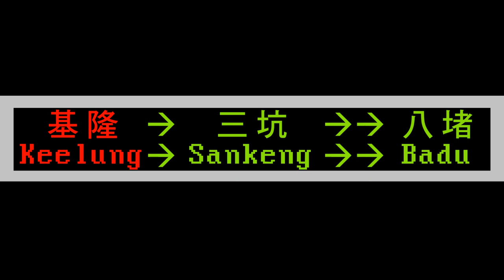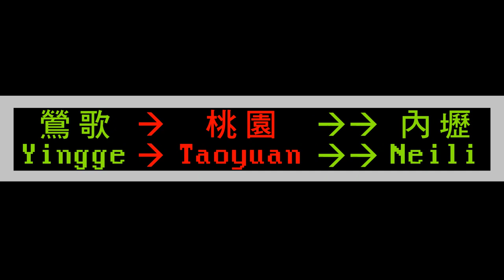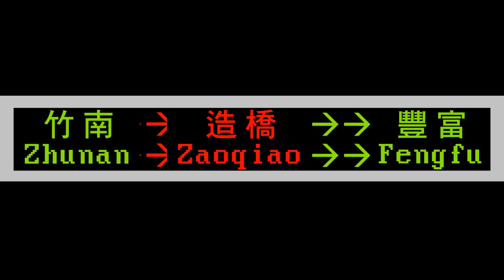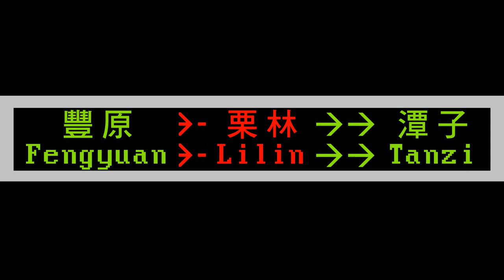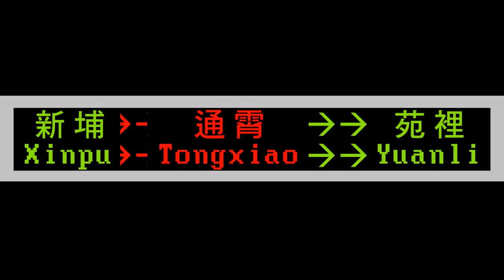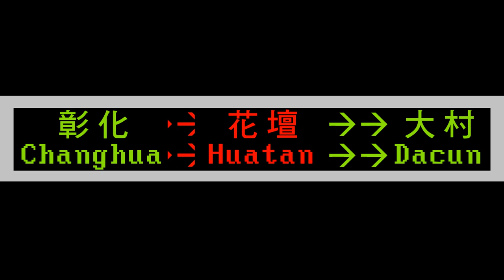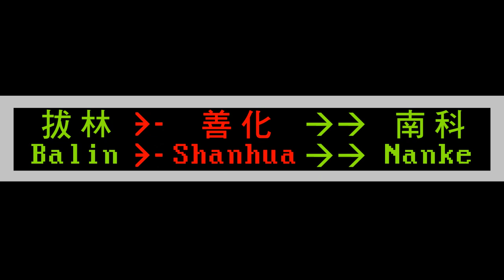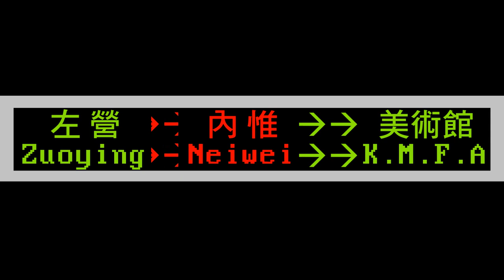【臺鐵TRA】縱貫線播音 Taiwan Railways Announcement West Main Line Stations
【查看所有路線 Go to see all videos of Taiwan Railways Series】
⁥★ 縱貫線 West Main Line (基隆Keelung - 高雄Kaohsiung)